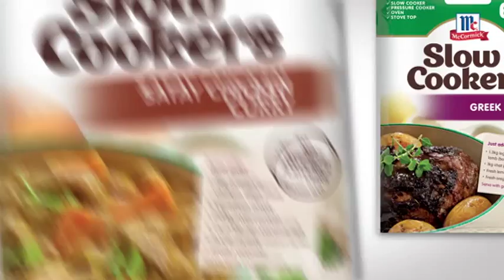McCormick Slow Cookers - TV Billboard